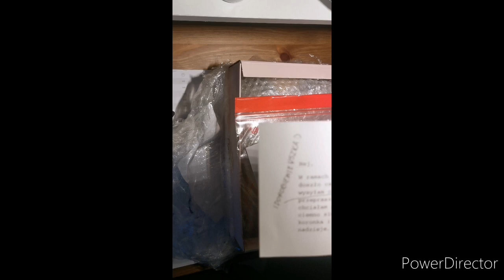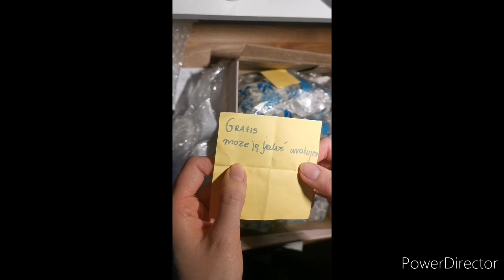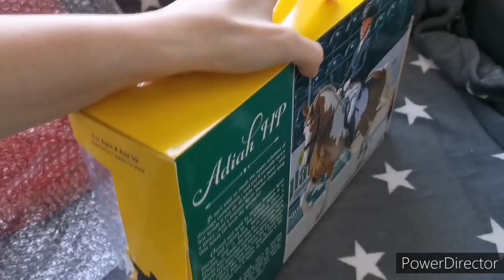Unboxing dwóch paczek z wymiany | Breyer Trad I CL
Kontakt ze mną:

~konto modelowe : tmr_repaints
~konto prywatne : tmr_js123

Muzyka w Intro : Middle Ages - Dragosta Din Tei